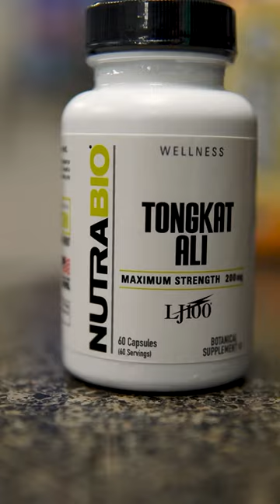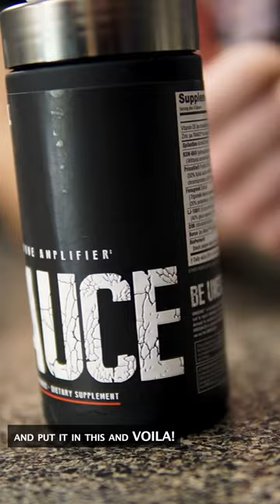LJ100 Tongkat Ali